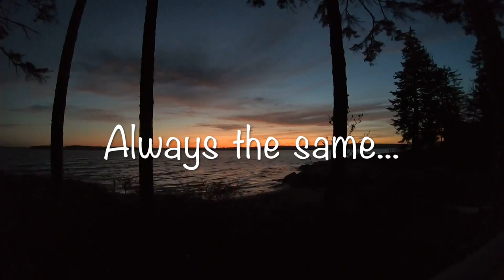A Day in the Life - Quarantine in Friendship, Maine